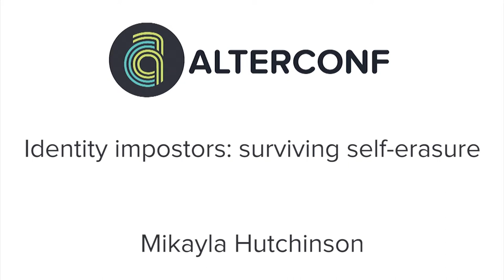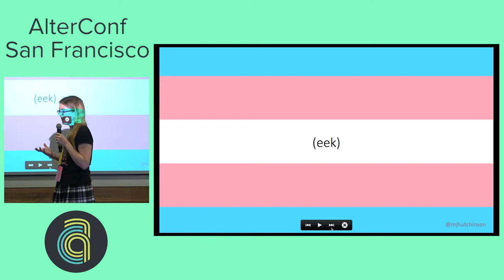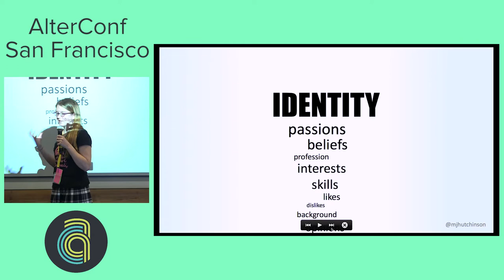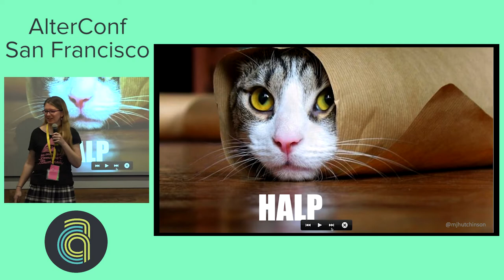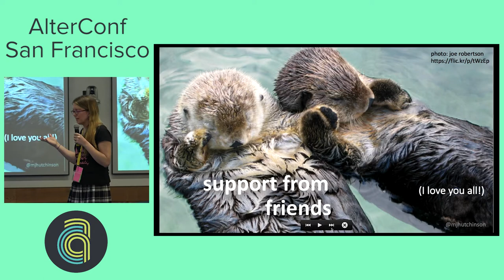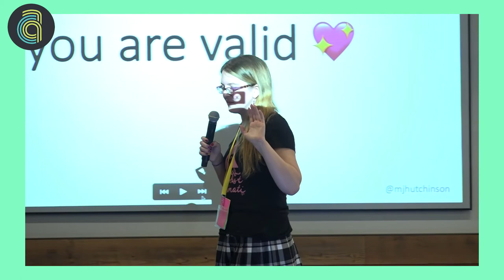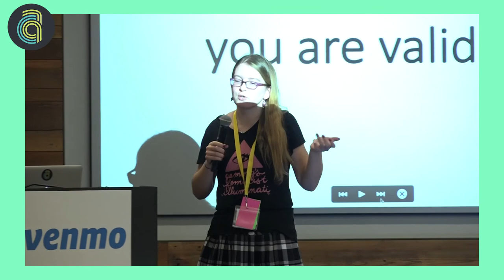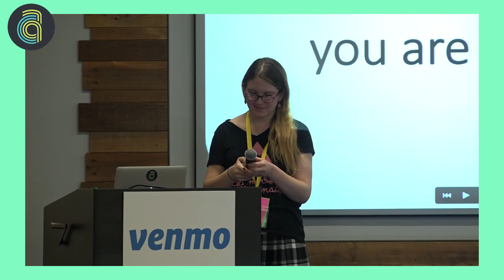AlterConf San Francisco 2017: Identity impostors: surviving self-erasure by Mikayla Hutchinson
We often talk about impostor syndrome - feeling like a fraud, undeserving of professional success. As an openly trans woman, I have seen parallels in my experiences and feelings when “passing” in various social contexts before and after transition, for example when attending events intended for women. These feelings cause a form of self-erasure: they undermine my identity and suppress my ability to share thoughts and opinions that I do not feel qualified to have. I'll talk about my experiences, some of the ways I think about this problem, and various approaches I’ve used for dealing with it.